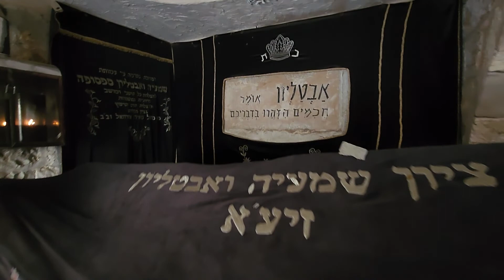קבר התנאים שמעיה ואבטליון